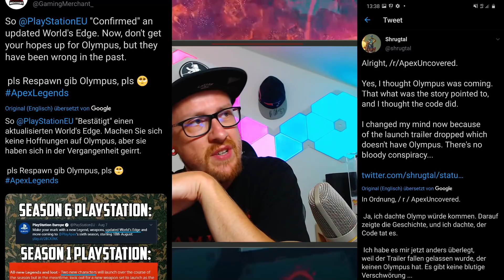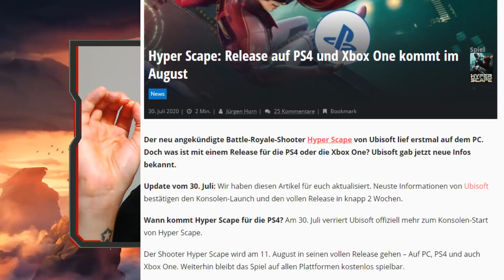Keine neue Map in Season 6 + Phase 5 teaser + Hyper Scape release auf Konsole!│Apex Legends deutsch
Wie es aussieht bekommen wir in Apex Legends Season 6 keine neue Map "Olympus" und ich zeige euch in kurzen Bildern den Phase 5 Ingameteaser für Season 6 und verrate euch den Release zum neuen Ubisoft Battleroyal Hyper Scape!